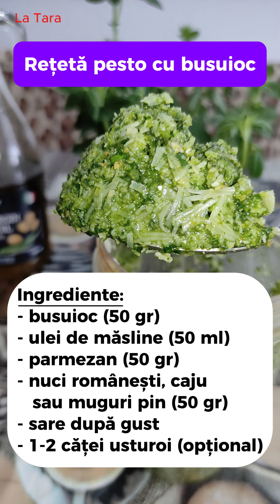Paste cu sos pesto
Paste cu sos pesto de busuioc, rețeta
Dacă v-a plăcut nu uitați să vă abonați la canal și să apăsați pe clopoțel pentru  a primi notificări de fiecare dată când încărcăm un nou videoclip.